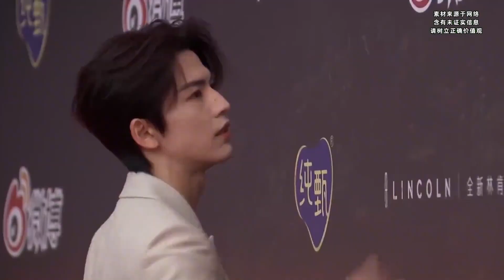娱乐圈明星的精致假象，杨紫发际线抢镜，刘涛300万换嘴烤瓷牙-